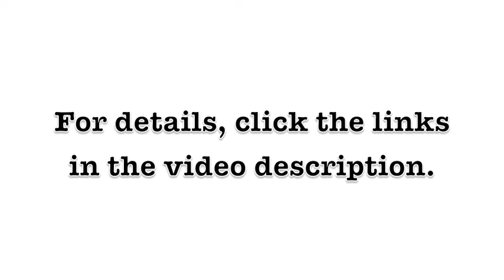Philadelphia Cop Promoted for Alleged Felonies - Michael Spicer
Philadelphia cop Michael Spicer was promoted for alleged violent felonies perpetrated against hundreds of citizens, many of whom were innocent taxpayers who ironically paid him for protection. THOUSANDS of Philadelphia cops were involved in covering up the 600-plus dismissed/reversed cases of Spicer and the following five narcotics cops (about 1,000 cases in total are to be dismissed/reversed.) For that reason alone, THOUSANDS of Philadelphia cops are corrupt! The six referenced officers have cost taxpayers over $35 million (and counting) in wasted prosecutions and corruption lawsuit settlements, at an average cost of $50,000 to $100,000 each (source: Public Defender's Association.) Thus, the total taxpayer cost could reach a staggering $100 million. In May 2015, the six "allegedly" crooked Philadelphia cops were acquitted by a scammed jury. Prosecutors purposefully presented an EXTREMELY weak case in order to vindicate the obviously guilty cops, with whom they had worked every day to frame innocent people while simultaneously allowing the politically connected guilty to walk. During the voir dire, prosecutors deliberately selected 11 wealthy suburban whites to be jurors (only one of the 12 jurors picked was black), knowing that such jurors would side with the crooked white cops and disbelieve the mostly black witnesses. The sole purpose of the "prosecution" was to give the illusion that the police are being policed, while simultaneously allowing the six "allegedly" criminal cops to receive long, paid vacations. Prosecutors intentionally failed to emphasize the real evidence, which is that a staggering 19 victims gave virtually IDENTICAL accounts of their victimizations, which held up under intense and sophisticated FBI interrogations. Any seasoned lawyer will tell you that it normally takes merely TWO corroborating witnesses (even convicted felons) to get a conviction. And many of the cops' HUNDREDS of victims are NOT criminals, contrary to the blatant lies told by prosecutors. Do not believe the silly police excuse that the 19 witnesses were not credible because they were not completely consistent in their testimony. All witnesses are inconsistent to some degree, and no defendant would ever be convicted if complete consistency was the standard. The policemen, Thomas Liciardello, Brian Reynolds, Michael Spicer, Perry Betts, Linwood Norman, and John Speiser have since been rehired with back pay. In other words, as "punishment" for "allegedly" robbing, extorting, assaulting, perjuring, and framing citizens, as well as dealing drugs and stolen property, these six thugs have each received a paid, yearlong vacation! This, despite the fact that they have cost taxpayers over $30 million in wasted prosecution fees and lawsuit settlements (the city solicitor's de facto admission of their guilt). Naturally, the six "hero" policemen have refused to take lie detector tests. Five of the cop thugs have even filed a laughably frivolous defamation lawsuit against Philadelphia's mayor, police commissioner, and district attorney. We are sorry, obviously crooked cops, but the truth is an absolute defense against libel and slander -- and such officials are immune from such civil prosecution -- so your case will be dismissed on a summary judgement. Said three city officials should countersue these five clowns for malicious prosecution and other points of law. Also, taxpayers should file a federal class action lawsuit against the officers and police union, for fraud and violations under the Racketeer Influenced and Corrupt Organizations Act and other points of law, to recoup their losses. The city's police force actually wanted to hold a parade for these six obese, vertically challenged losers, calling them "heros".